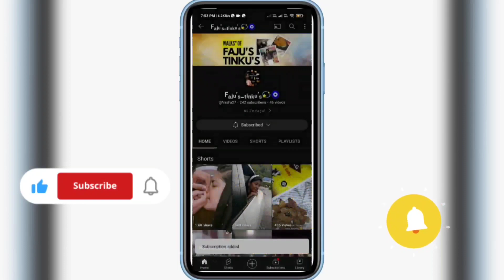கீழக்கரை ஸ்பெஷல் கணவாய் ரோஸ்ட்/கணவாய் பிரடல்|Recipe Tamil|Kanavai Roast|Share|SubscribeourChannel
கீழக்கரை ஸ்பெஷல் கணவாய் ரோஸ்ட் TAMIL RECIPE